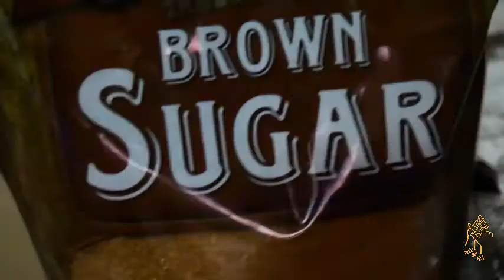The Makings of